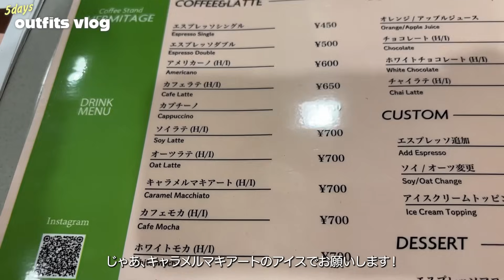【コーデvlog】5日間の様子と夏コーデ紹介☀️【ディズニー / イメチェン / ショッピング / 美容】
こんにちは！りなです🧸
今回は5日間の様子とコーデを撮ってみたよ📸💖
ディズニー行ったり、超イメチェンしたり、ショッピングに美容dayにデートに盛り沢山🤭
コーデも最近のお気に入りアイテムを使った超可愛いコーデばかりです🧏🏻‍♀️♡

銀座ファインケアクリニック
月々2,500円のYouTube限定 全身脱毛5回 79,000円コースのご予約はこちら↓

他のSNSもよかったら見てください〜！

〒153-0042
株式会社リバティタウン
りなてぃ 宛て

音楽トラック: LukremboのImagine出典 (安全)